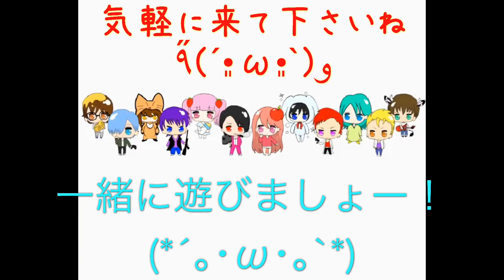楽しくやられる！気持ち良きやられ方皆さんにおすそ分け|ω・）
©SEGA クランSK作ったんで紹介動画簡単に作成！！

ご視聴＆ご参加お待ちしております(人 •͈ᴗ•͈)